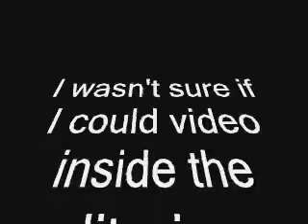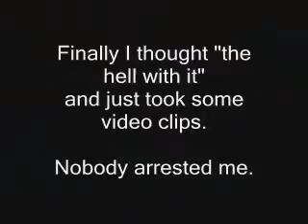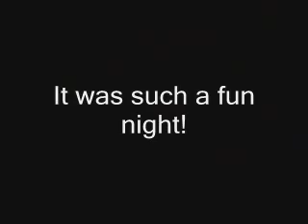Says You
We flew to LA for a taping of the radio show, "Says You" (one of the panelists is a familiar face to bloggers:  Tony Kahn).  I don't know if I could officially do any videotaping, but I got braver as the evening progressed.